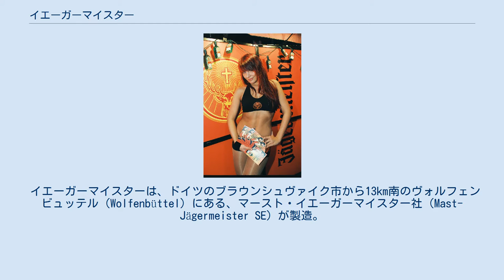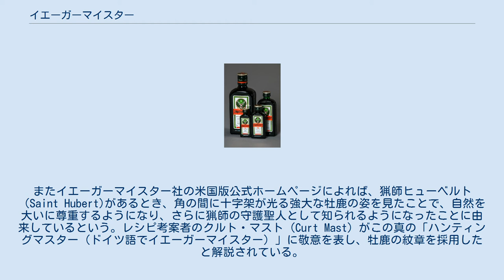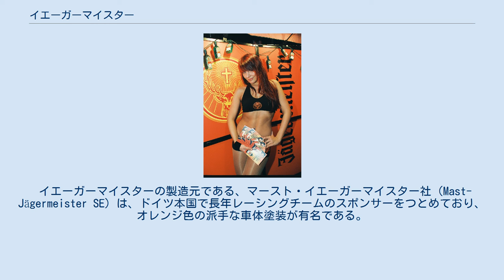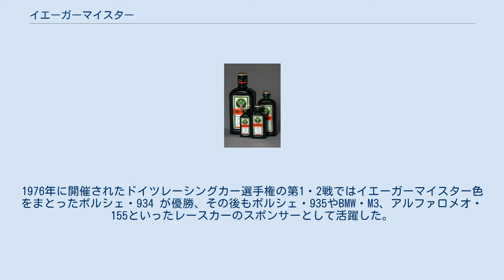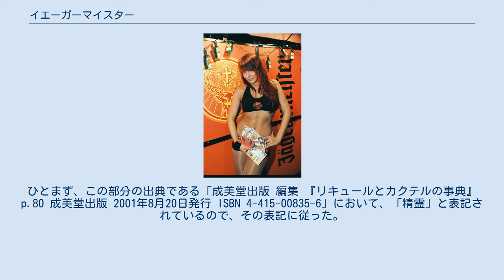イエーガーマイスター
イエーガーマイスター イエーガーマイスター(Jägermeister)とは、ドイツ産のリキュール銘柄である。
アニスや甘草など、実に56種類ものハーブが使われている。
アルコール度数は35度、エキス分は15.7％、濃い赤色をしている。
片仮名表記では、イェーガーマイスター、イエーガマイスター、イェーガマイスターなどと書かれることもあるが、本稿では、以降イエーガーマイスターの表記で統一する。
 イエーガーマイスターは、ドイツのブラウンシュヴァイク市から13km南のヴォルフェンビュッテル（Wolfenbüttel）にある、マースト・イエーガーマイスター社（Mast-Jägermeister SE）が製造。
同社は1878年に設立されたが、このリキュールのレシピを確立したのが1934年で、実際に販売し始めたのは1935年である。
 イエーガーマイスターは、ハーブ類、果物類、草根木皮など、56種類の材料を使用して製造されていると言われている。
この56種の中には、アニス、カモミール、キャロブ、ゲンチアナ、サフラン、シナモン、フェンネル、マテ、ミント、没薬、ラベンダーなどが含まれているものとの推察もある。
製造工程の中には、これらの材料を蒸留酒に一定期間浸漬し、そうしてできた混成酒を蒸留した後、オーク製の樽で9ヶ月以上熟成するという工程が存在するとされる。
ただし、製法は完全には公開されていないため、詳細は不明である。
 出来上がったイエーガーマイスターの色は深紅なのだが、ボトルが緑色であるため（赤と緑は補色の関係にあるため）、ボトルに入っている状態では黒っぽく見える。
このボトルのラベルには2018年現在、雄のシカが描かれている。
リキュール名の「イエーガーマイスター」というのは、「狩人の守護聖人」を意味しており、これは、7〜8世紀頃のドイツ辺りで、牡鹿の角に精霊を見た人物が、後に聖職者になったという物語に由来している。
またイエーガーマイスター社の米国版公式ホームページによれば、猟師ヒューベルト（Saint Hubert)があるとき、角の間に十字架が光る強大な牡鹿の姿を見たことで、自然を大いに尊重するようになり、さらに猟師の守護聖人として知られるようになったことに由来しているという。レシピ考案者のクルト・マスト（Curt Mast）がこの真の「ハンティングマスター（ドイツ語でイエーガーマイスター）」に敬意を表し、牡鹿の紋章を採用したと解説されている。
ちなみに、ラベルにシカの絵がある上に、液色が深紅であるため、シカの血液が入っているのではないかとの噂もあったが、これは事実ではない。
 このイエーガーマイスターは、ドイツ本国での消費はもとより、輸出されて世界各地で消費される。
特に、アメリカでの人気が高いことで知られている。
1980年代半ばにニューオリンズで評判になった辺りから、アメリカでの人気に火がついたとの説がある。
 イエーガーマイスターは、そのまま、つまり、ストレートで飲まれる他に、カクテルの材料などとしても利用される。
 ヨーロッパでは、イエーガーマイスターをボトルごと冷やして、それをストレートで飲むのが一般的な飲み方である。
 なお、ドイツでは、イエーガーマイスターを薬酒と考える人もいると言う。
薬酒として扱う場合も、基本的にはストレートで飲まれる。
 パウンドケーキに、少量のイエーガーマイスターを使用する例も見られる。
つまり、イエーガーマイスターによる香味付けを狙った利用法である。
 イエーガーマイスターの製造元である、マースト・イエーガーマイスター社（Mast-Jägermeister SE）は、ドイツ本国で長年レーシングチームのスポンサーをつとめており、オレンジ色の派手な車体塗装が有名である。
1976年に開催されたドイツレーシングカー選手権の第1・2戦ではイエーガーマイスター色をまとったポルシェ・934 が優勝、その後もポルシェ・935やBMW・M3、アルファロメオ・155といったレースカーのスポンサーとして活躍した。
 ^ a b c d e 『リキュールブック』 p.22 ^ a b 『リキュールとカクテルの事典』 p.80 ^ History|Jägermesiter 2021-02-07 accessed ^ 『リキュールとカクテルの事典』 p.70 ^ 『リキュールとカクテルの事典』 p.80 ^ 『リキュールとカクテルの事典』 p.81 ^ a b 『リキュールブック』 p.23 ^ 文脈と当...